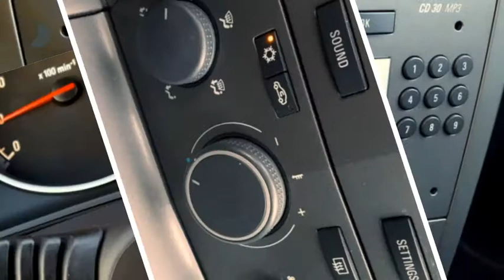Opel Astra Wagon 1.6 EDITION AIRCO/CRUISE/LMV